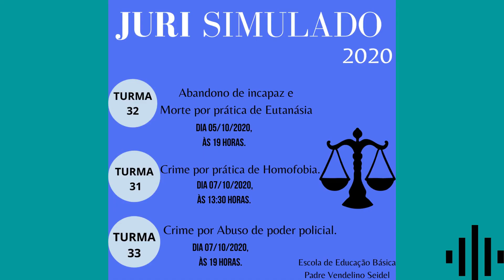Vem ai! 3 Júris Simulados da EEB Pe. Vendelino Seidel Iporã do Oeste SC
PROJETO DIREITOS HUMANOS: EM DEFESA DA VIDA - JURI SIMULADO:
Dia: 05 e 07 de Outubro
Realização: Turma 3, 32 e 33
Disciplina: Sociologia
Orientação: Prof. Ilton Pedro Vogt
Local: Auditório/Youtube e Facebook da Escola
Participação/Turma 21, 22 e 23: compõe o corpo de Jurados.
PARTICIPEM!!!